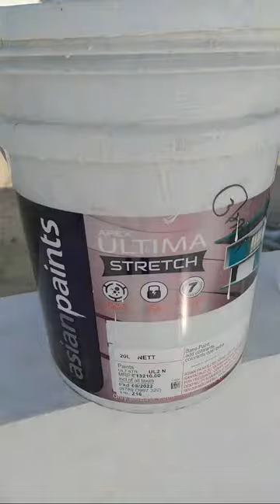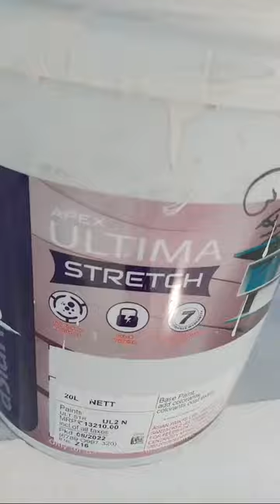Asian Paint Apex Ultima Stretch Exterior Painting Work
shahani Painter & Contractor Vadodara
We are providing all types of color & painting work services in the Vadodara location.